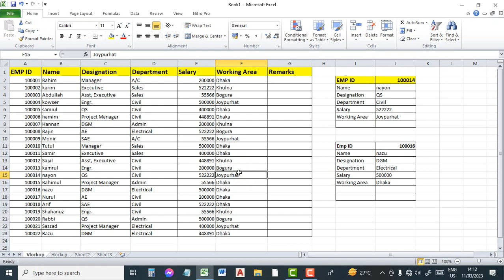How to Use VLOOKUP Function in Excel || VLOOKUP Bangla Tutorial